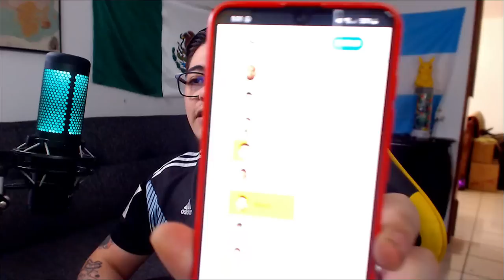REACCIONANDO 🇲🇽 FIESTA DE GOLES DEL CAMPEON 🇦🇷🌟🌟🌟| ARGENTINA IMPARABLE | GOL 100 DE MESSI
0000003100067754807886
Nombre es Noemi Maldonado
Les dejo Mi CBU si quieren apoyar lo agradeceré